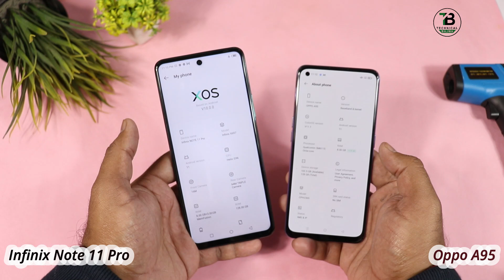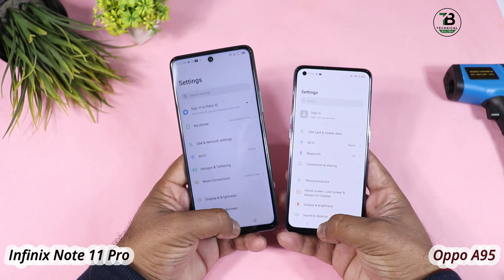Infinix Note 11 Pro Vs Oppo A95 - Speed Test & Camera Test Full Comparison [Hindi/Urdu]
Infinix Note 11 Pro Vs Oppo A95 - Speed  Test & Camera Test Full Comparison Detailed [Hindi/Urdu]